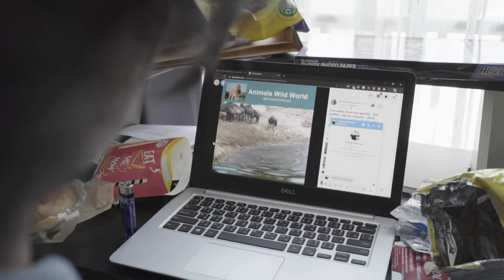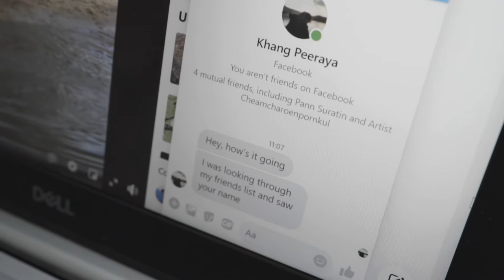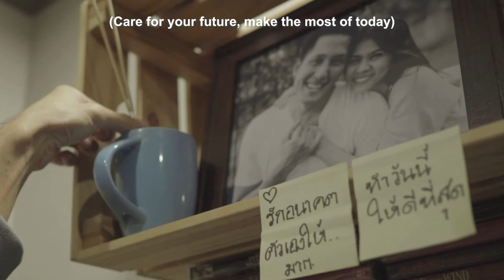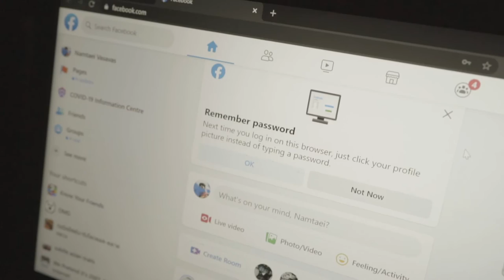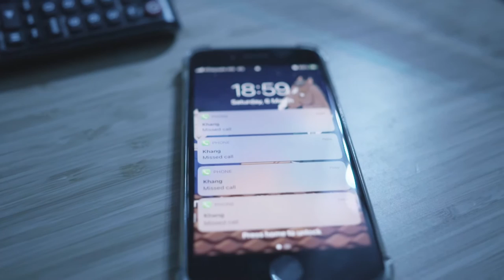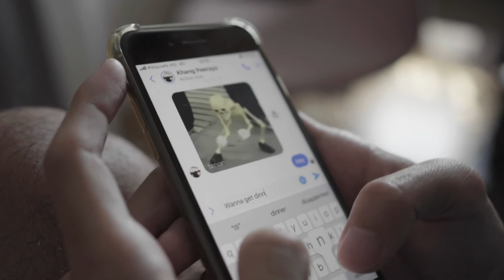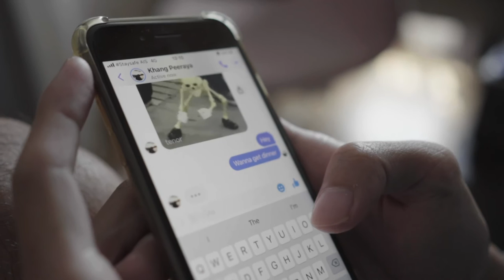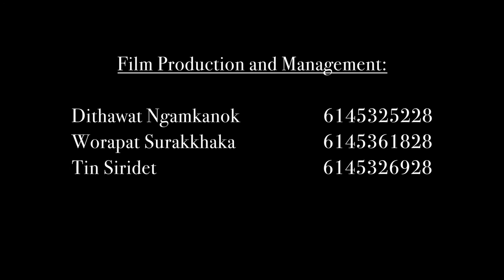(Short Film) The Monarch Butterfly